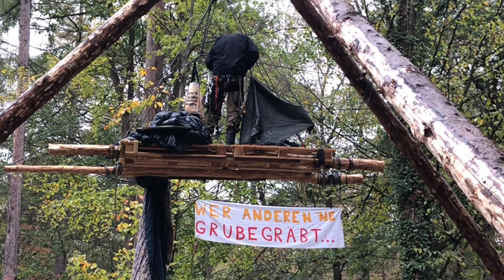Tripod zu Schutz Baumbesetzungen&12.000 Jahre Hambacher Wald (RWE-Rodung)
besetzen HambacherForst Kohleausstieg | Hambacher Wald, Kreuzung „jesuspoint“, 31.10.18. Tripod zum Schutz der Baumbesetzung|en & 12.000 Jahre alter Hambacher Wald vor Rodung durch @RWE_AG | HambiBleibt @HambiBleibt @HambiMahnwache @Lorien49307479 @Oaktown1312 @krahennest